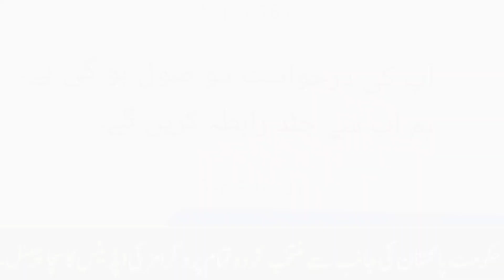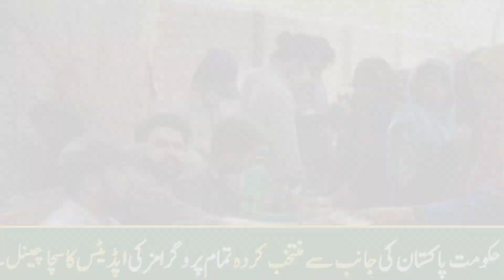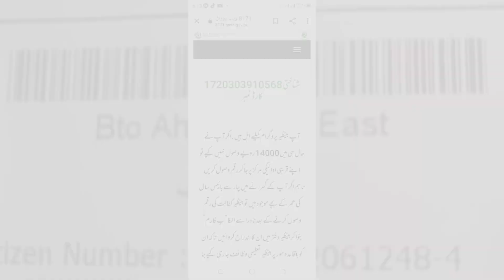New Bisp program Ke Paise Check Karne Ka Tarika 2022 | Ehsaas bisp Program 25000 New update